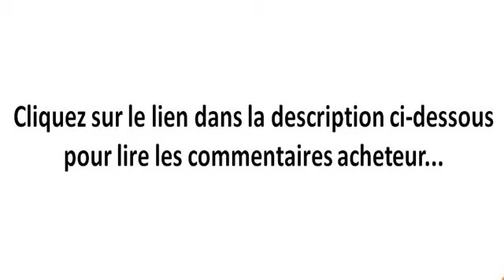Solo Stove Réchaud à bois: Compact bois poêle pour la randonnée la randonnée de survie et le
Lire la suite

Dimensions replié 108 cm de diamètre x 97 cm de haut Dimensions déplié 108 cm de diamètres x 145 cm de haut Ultra léger 245 g réchaud complet
Fabriqué à laide de première qualité entièrement durci en acier inoxydable 304 et le fil de nichrome
Efficace et ultra combustion propre Dispose dune combustion secondaire par lintermédiaire dune construction à double paroi unique
Brindilles brûlures de bois et dautres biocarburants Bouillir leau dans 8-10 minutes 34 fl oz deau
Sintègre facilement à lintérieur du pot Solo 900 et autres ustensiles de cuisine compacts et des tasses